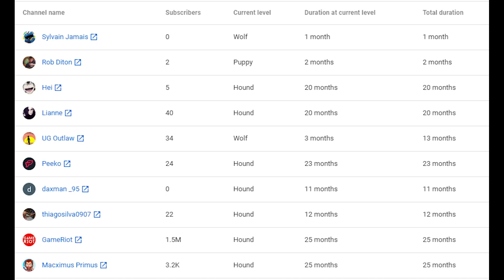Ave of the Giants - Fantasy Course Of The Week #23 | The Golf Club 2019 Gameplay